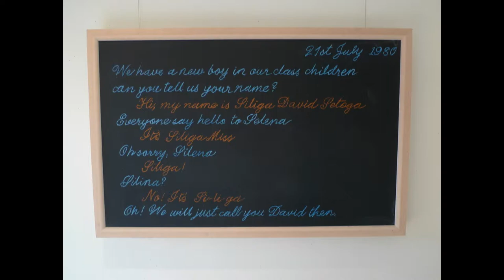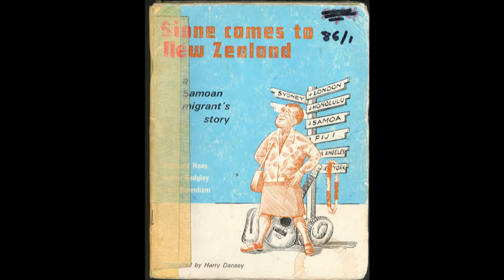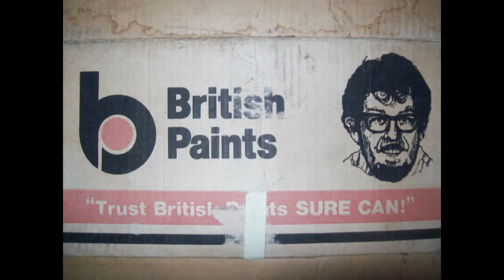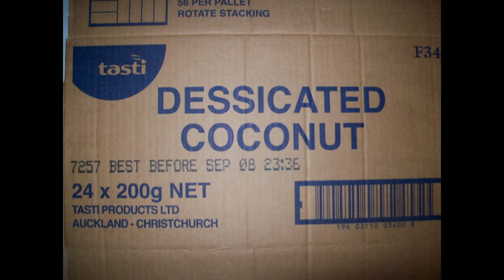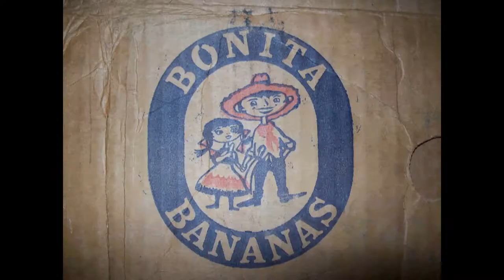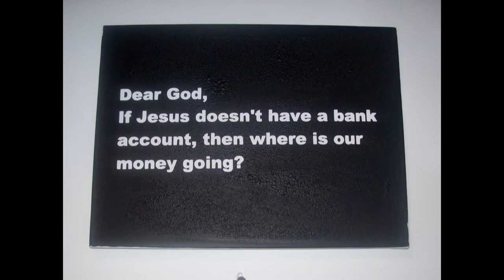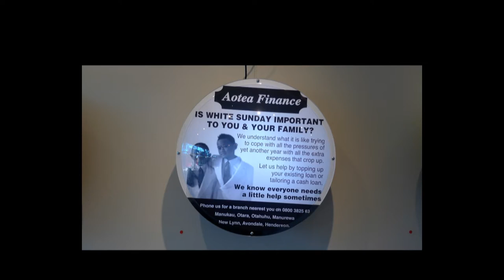Marking Time: Siliga David Setoga | MDS x Techweek NZ Present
Marking Time - Siliga David Setoga, Artist and Co-chairperson of Tautai (Auckland), was presented as part of the Media Design School x Techweek NZ Emerging Technologies, Design and Indigenous Culture Conference.

Siliga David Setoga is a New Zealand-born Samoan artist who lives and works in Auckland. His provocative art practice uses humour to provoke questions of identity, politics, religion and social issues that face Pacific people.
Media Design School is New Zealand's most awarded tertiary institution for creative and digital technology qualifications, and the #1 digital design school in Australasia. Our alumni can be found working at some of the world leading names in the creative & tech sectors from Weta Digital in New Zealand to LucasFilm Singapore and Microsoft UK.